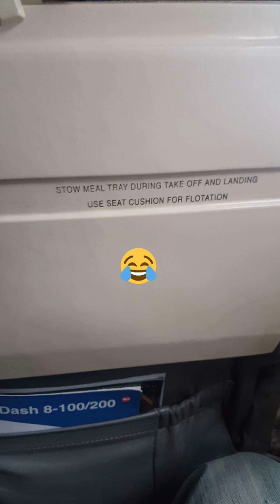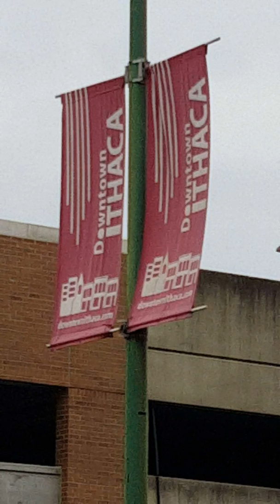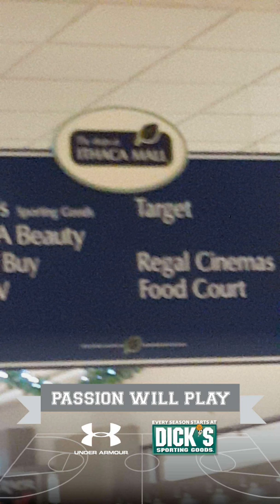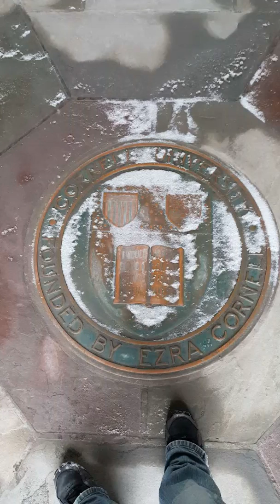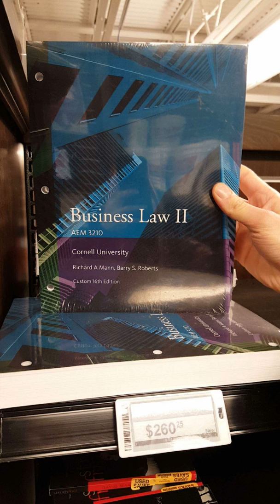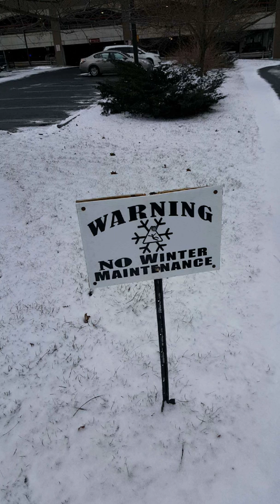September 28, 2016(84)